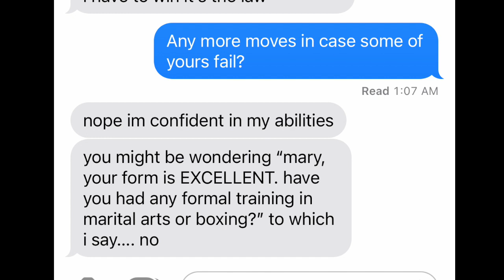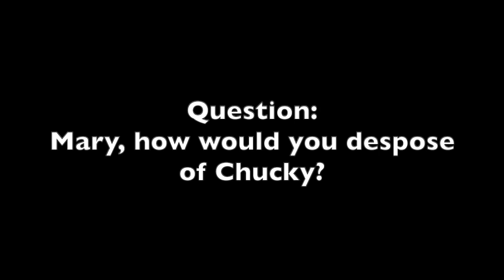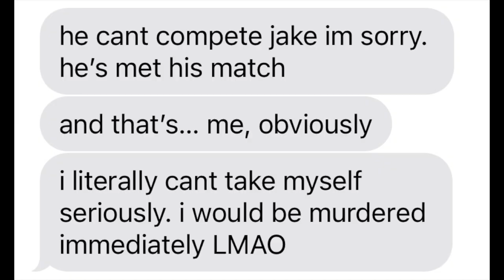What If: Mary VS Chucky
My good new friend Mary explains how she would defeat an infamous killer doll.